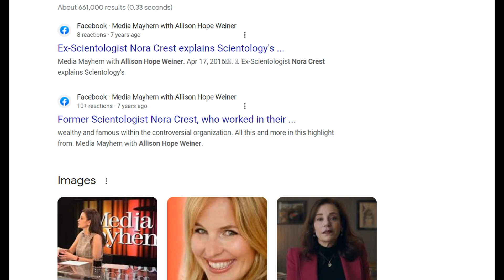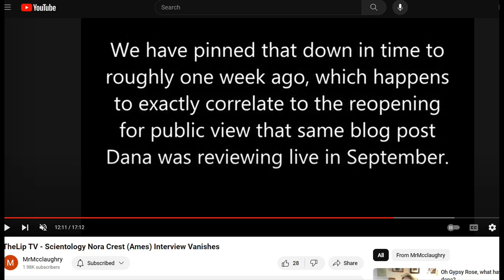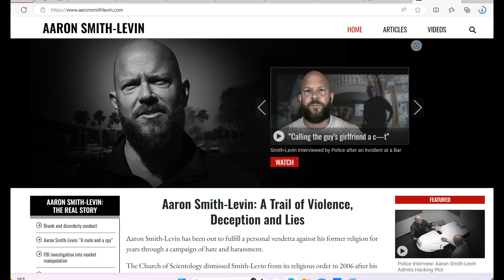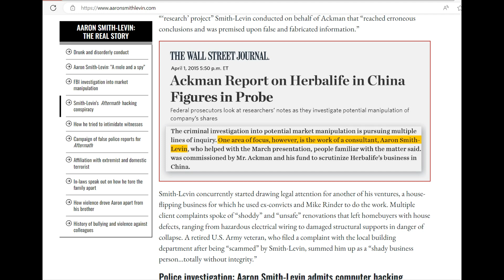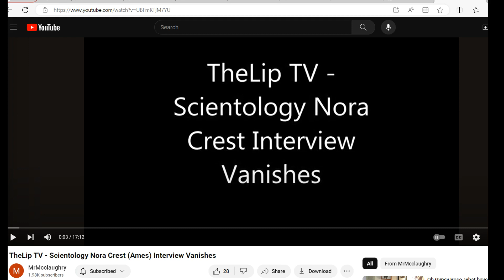Nora Ames/Crest - Scientology Spies & "Missing" Interviews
Nora - is who? Has Hubbard working with the CIA continued again?